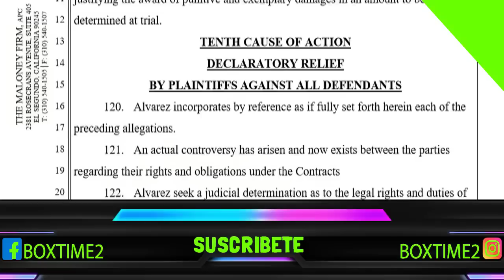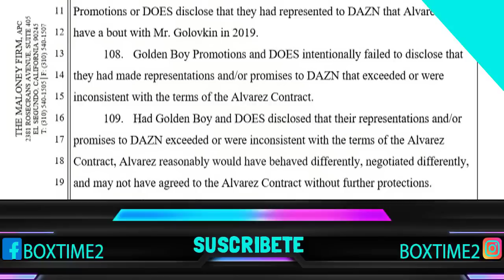HABÍA DOS CONTRATOS TOTALMENTE DIFERENTES ENTRE CANELO ÁLVAREZ, GOLDEN BOY Y DAZN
La empresa Dazn se defiende y acusa a Golden Boy de tener un contrato distinto al que tenia Canelo Alvarez